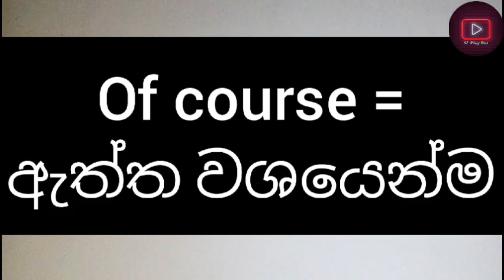English At the market |වෙළෙදපොළේදී@SLPLAYBOT